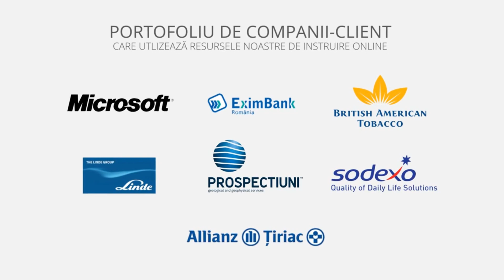Lecții video Microsoft Office în limba română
Fii mai pregătit(ă) ca oricând !
Direct pe computerul tau, toate cursurile video Microsoft Office ( Excel, Word, Powerpoint, Access), Office 365,  AutoCAD și Power BI, în limba română, făcând o singură plată!